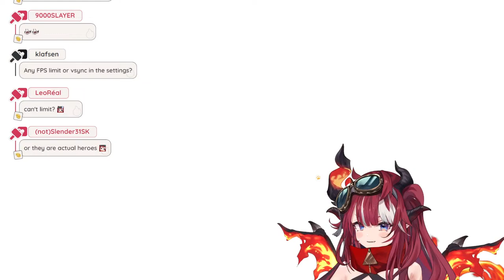i want to be dirty... [doronko wanko]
let me be dirty. NOW

(any and all donations are greatly appreciated ❤️ they're nonrefundable, so please spend wisely!)

rules
- don't be a DRAG(on), be happy! don't be mean to others (including me)
- please ignore, block and report all trolls.
- don't reveal personal information in any capacity! including your own
- keep chatting relevant to the stream
- don't bring up other streamers unless i initiate, and likewise, don't bring me up in other chats please!
- please don't backseat or give away answers until i ask!

the dragon's twitter!